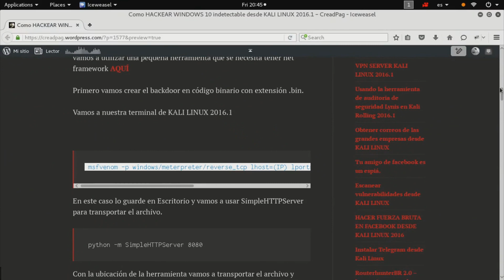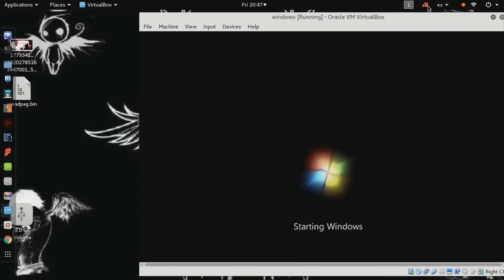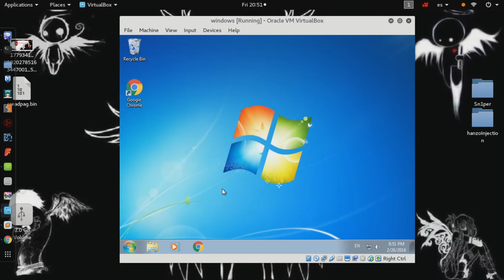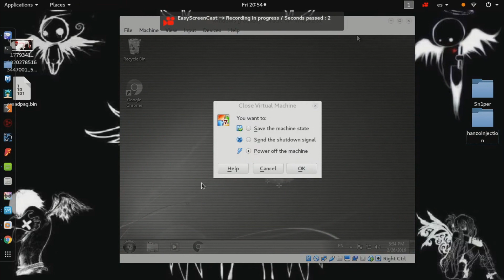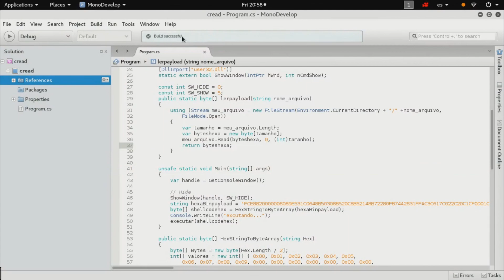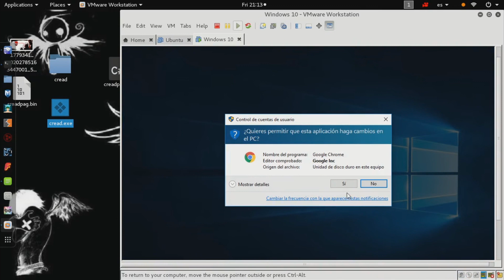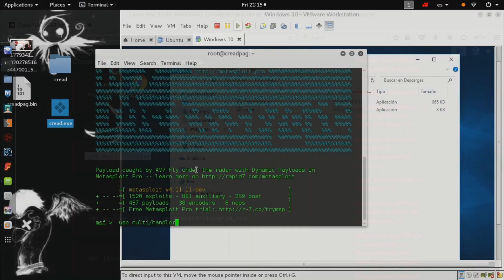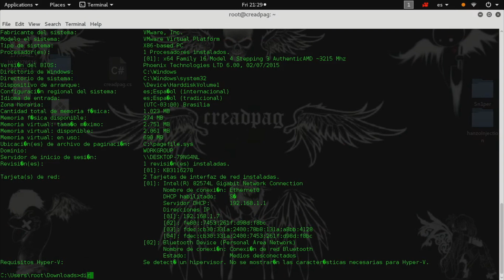DARLE AMOR A WINDOWS 10 DESDE KALI LINUX 2016.1 (MODO PRUEBA)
ADVERTENCIA:
Este vídeo se ha hecho con la mejor forma educativa.
No me hago responsable por el mal uso que hago el usuario.
Muchas gracias visiten mi blog "CREADPAG"
y mi web, búsquenla.